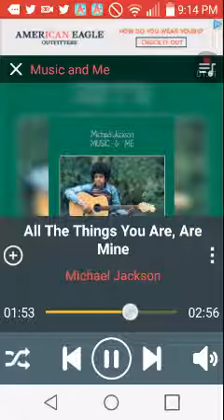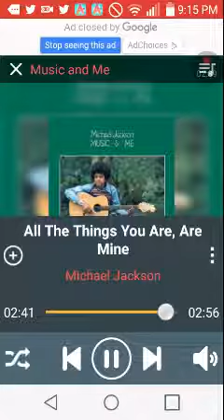Michael jackson- all things you are, are mine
I do not own this, 8 years without michael😢. My favorite performer of all time, rip